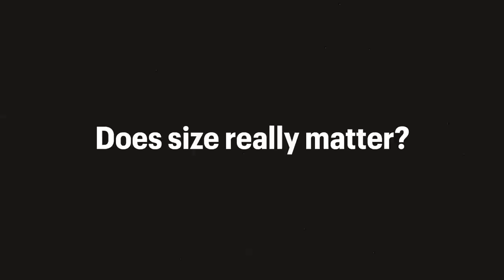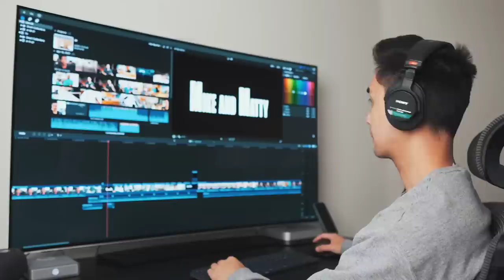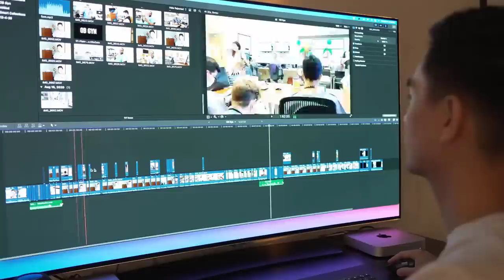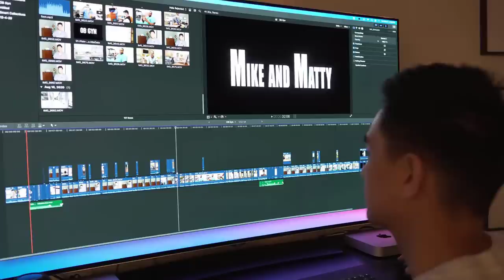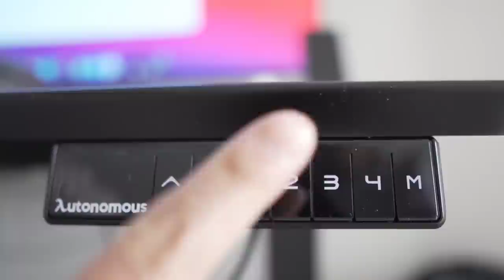Productivity Desk Setup With TV-monitor | Autonomous x @Mike and Matty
Are you familiar with productive desk setups? Today we will have a productive desk setup coming up with a fresh idea. In this video Mike brings us productivity desk setup with TV-monitor. With the humorous idea that having a large screen will increase work efficiency, Mike took advantage of the 65 inch TV from the living room to use for his desk setup. In addition to humor and novel ideas, Mike also details the advantages and disadvantages of using a TV as a screen.

And in his productive desk setup Mike also introduce 2 items from Autonomous, the standing desk - SmartDesk Core and ErgoChair Pro. The SmartDesk Core is a home standing desk designed with minimalist aesthetics, optimized for a perfect fit in nearly any home or corporate office setting. SmartDesk Core could save up to 4 custom heights to move effortlessly between them, really simple controls for greater convenience. And the combination with a SmartDesk Core could not be more perfect than the ErgoChair Pro. With modern design but still match with the minimal rooms of the overall working area, this is one of the best office chairs for home office with the most reasonable price and also provides for the most comfortable sitting posture.

Besides, he also shares a lot interesting items. Let's explore with Mike how to make a produdctive desk setup with TV-monitor
Check out our Influencer Program if you want to collaborate with us:
RE-ENGINEER YOUR WORKDAY
Autonomous is a global network of innovators. We’re engineers who take apart your day, examine the pieces, and then reassemble your routine to help you worksmarter. We point our sole focus towards being the gold standard of the smart office industry.